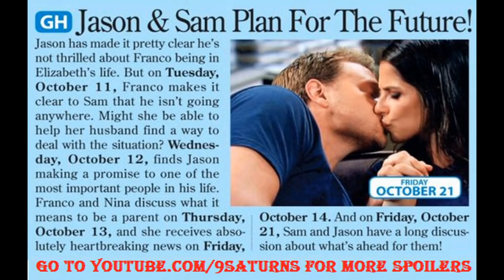10-11-16 TO 10-21-16 GH SPOILERS Sam Jason Nina Liz Franco General Hospital Promo Preview 10-7-16